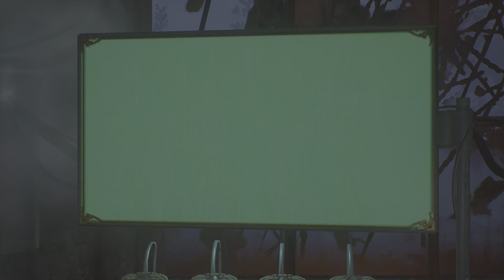GOTHAM KNIGHTS -The League of Shadows-Online Gameplay with Friend in PS5 [4K 60FPS ULTRA HD]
Knightwing : Siva kumar
Batwomen : Srikanth
Chapter 7- The League of Shadows-Friends in Need and Talia al Ghul
Friends in Need :In the first mission, you have to save at least two people you met earlier as part of new operations in the city. The order is optional, but from now on, other activities in the city are locked. There, you will fight The League of Shadows. After completing the tasks, return to the hideout.
Talia al Ghul : The second mission will start after visiting the hideout. Visit the city again and head to the northeastern part of it - Arkham Asylum. Get ready to battle the numerous League of Shadows fighters.
Gotham Knights is an open-world, action RPG set in the most dynamic and interactive Gotham City yet. While investigating Batman's disappearance, the heroes come into conflict with the Court of Owls. It is now up to the Batman Family, Batgirl, Nightwing, Red Hood, and Robin to protect Gotham. From solving mysteries that connect the darkest chapters in the city’s history to defeating notorious villains in epic battles.